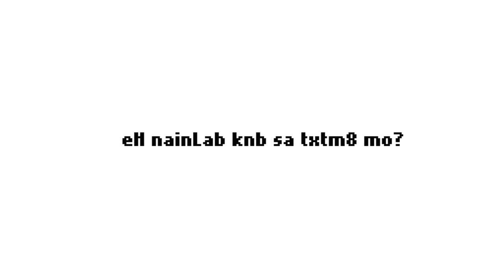Message Sent - Official Trailer